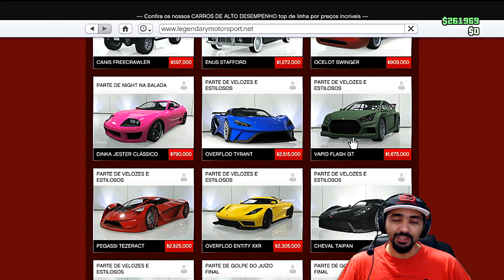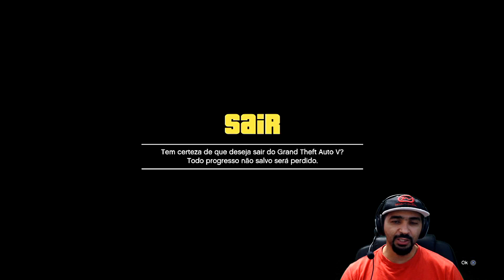GTA V ONLINE #06 COMO GANHA DINHEIRO DO ZERO A 100 MILHÕES E FICA RICO RAPIDO CARRO GRATIS!!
TODOS OS VIDEOS
DA SERIE